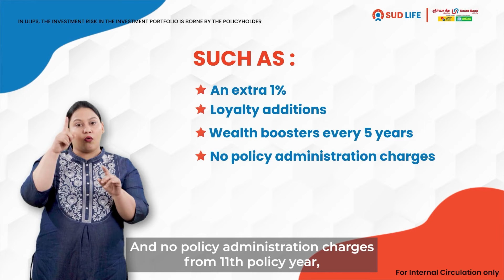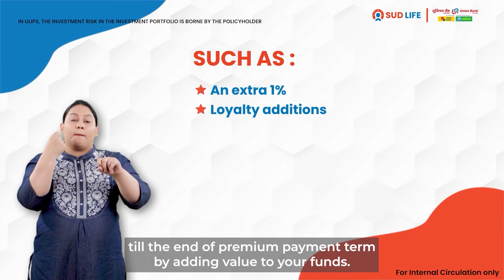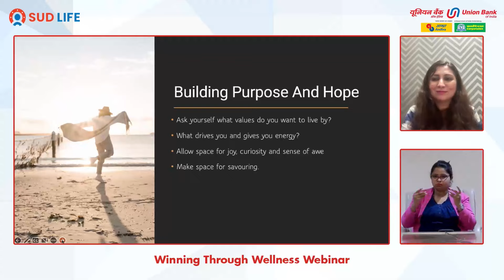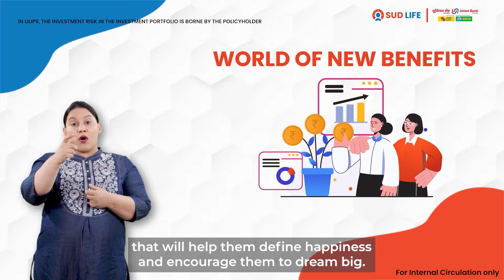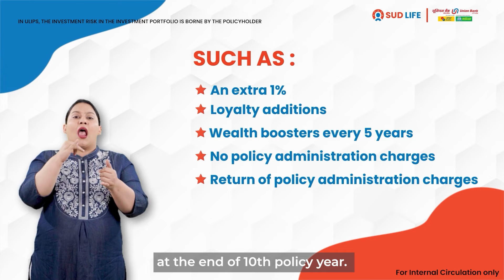Winning through Wellness Webinar - Union Bank | SUD Life Insurance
Here are some great tips on how to reduce anxiety and procrastination in order to lead a peaceful life